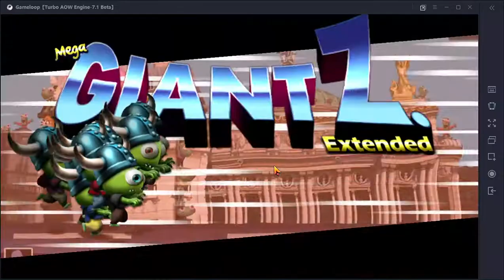Zombie Tsunami Quest : Eat 131 brains & Keep a tsunami going at full force 18 sec